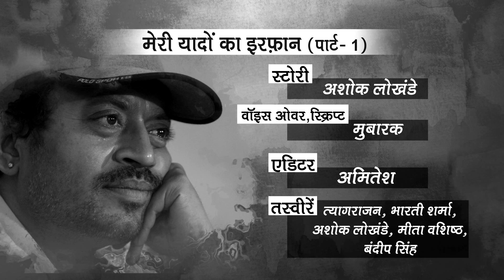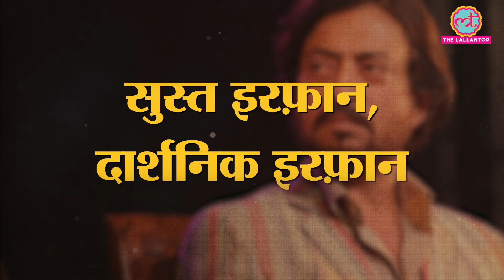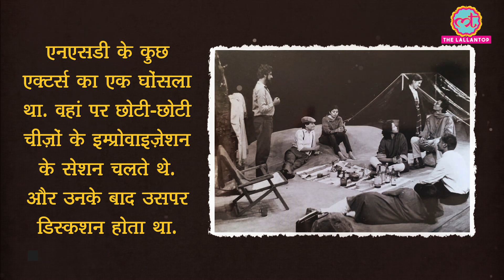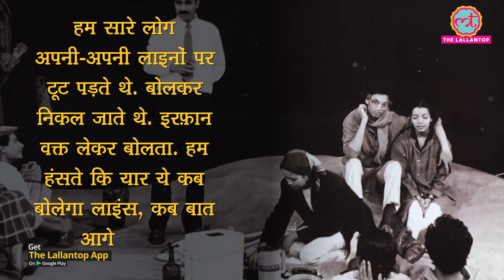Irrfan की असली कहानी: वो 3 नाटक, जिन्होंने Acting का डंका बजाया । Biography । Life Story । Journey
Irrfan's NSD Days Part 1: Actor Irrfan recently passed away. We all will remember him through his unforgettable work like the movies The Lunchbox, Piku, Hindi Medium, Haasil, Maqbool, Haider, Madari, Rog, and many more. The Lallantop had a detailed conversation with one of his old friend actor Ashok Lokhande. He remembered those old days when they were in NSD. Ashok Lokhande sharing memories about Irrfan's struggle, his dedication, his curious nature, and above all their bonding. This is the first part of the story.

Produced By: The Lallantop
Edited By: Amitesh
Voice Over: Mubarak